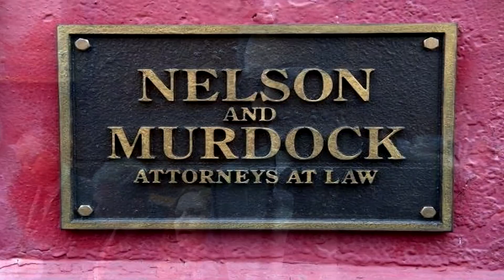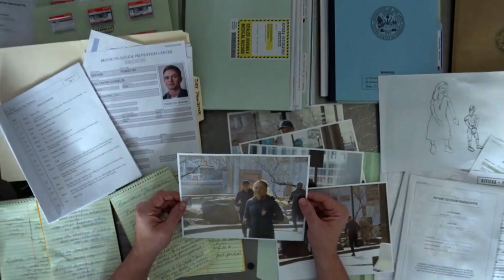Daredevil Temporada 3 | Resumen en 10 Minutos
Resumen de Daredevil Temporada 3 en 10 minutos / Netflix, Disney Plus, Charlie Cox / Wilson Fisk - Kingpin / Bullseye - Pointdexter / Matt Murdock y Elektra / Karen Page y Foggy Nelson / Nadeem / Spiderman: No Way Home y Hawkeye / Memes y más!

► Sígueme BROU!